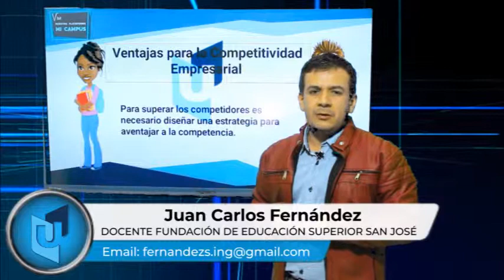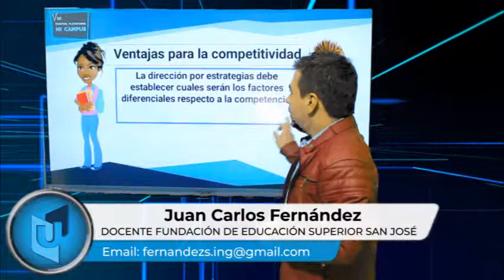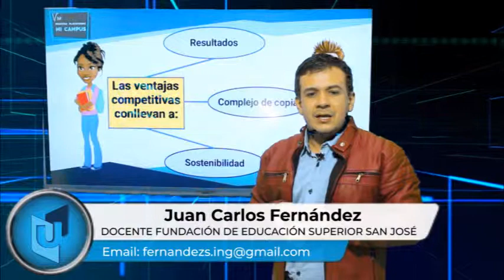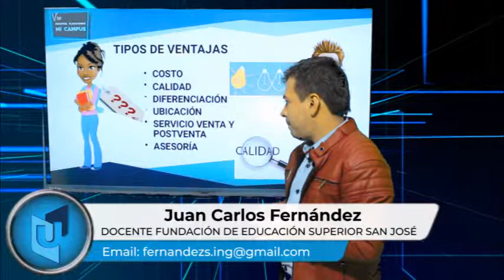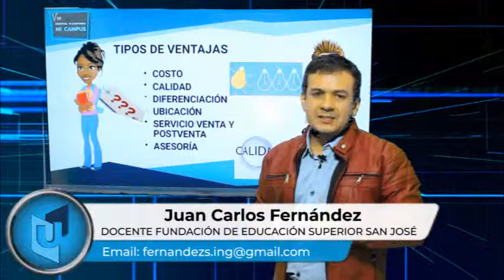JUAN CARLOS FERNÁNDEZ MATERIA GESTIÓN DE COMPETITIVIDAD EMPRESARIAL TEMA VENTAJAS COMPETITIVAS